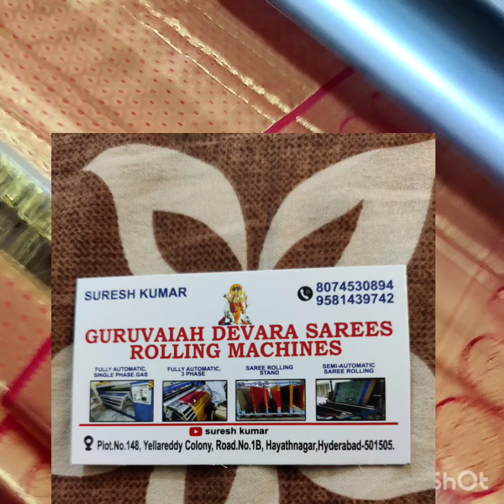pattu SAREE POLISHING nd dry cleaning fully automatic mechines